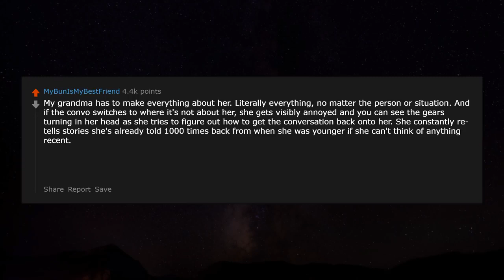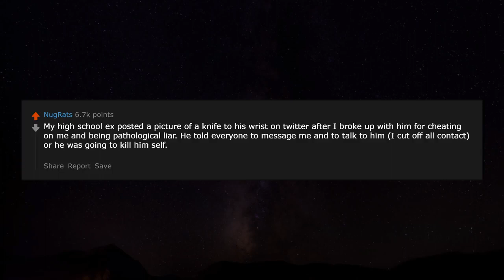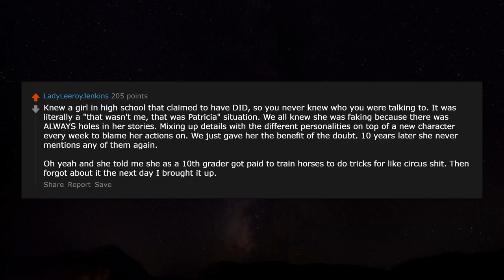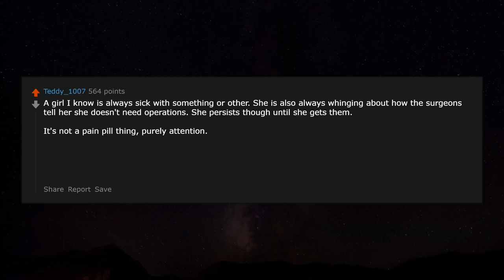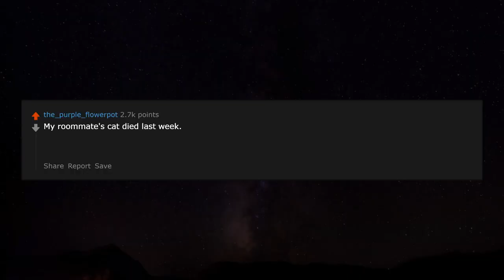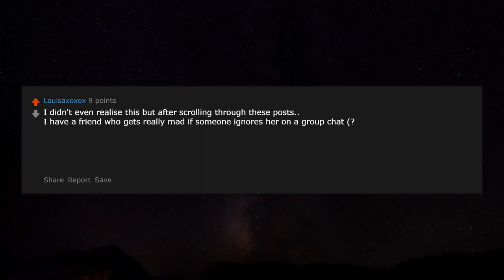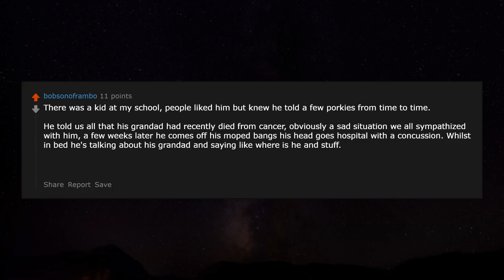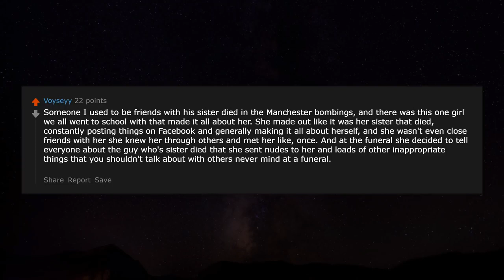Who is the worst "attention whore" you've met? r/AskReddit | Reddit Jar